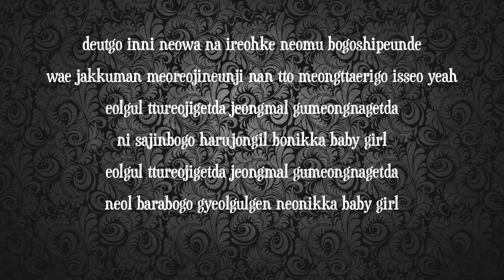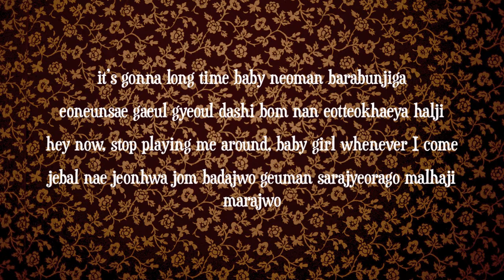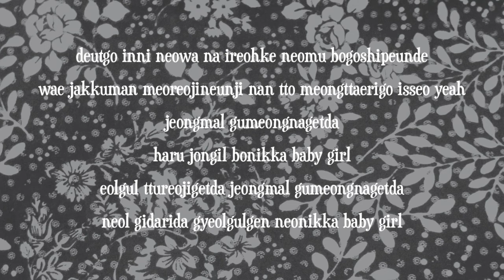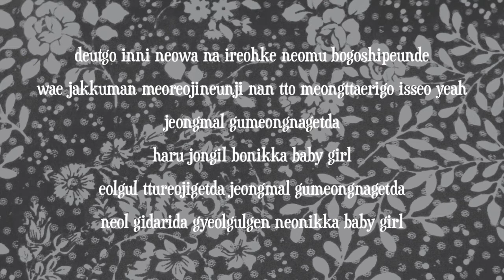Phantom - Hole in Your Face (Rom Lyrics) (Eng Lyrics in Description)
I adore this song. It's addictive. I always find myself singing it. Hopefully this will be helpful for everyone else that likes the song!

English Lyrics

* Are you listening? I miss you and me so much but
Why do you keep getting farther away? I'm zoning out again
Your face must be getting pierced, it must be getting a hole
Because I look at your picture all day baby girl
I look at you and in the end, it's still you baby girl

I only stare at your picture everyday
To the point where a hole might form
I still hate you - can't you give the slightest interest
To my changed life? Is this me being selfish too?
Look at me please, my heart is crumbling
No my heart is piercing

* repeat

It's gonna long time baby -
Autumn, winter and spring again since I've only looked at you
Please pick up the phone - don't tell me to disappear

It's not easy to be clingy -
My heart is festering boils, it's bleeding
Please don't do this - it's not time to break up yet
I thought we'd realize everything if we were in love

* repeat